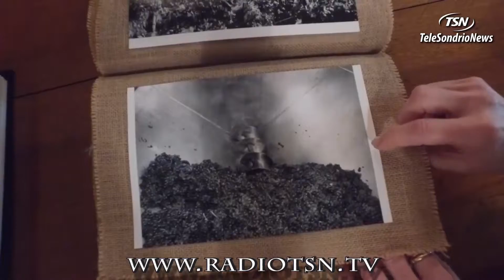Gustosando e Bresaolando- al via l'autunno dei bongustai